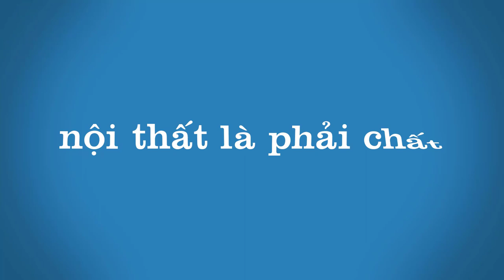Sập ngồi Ngũ Phúc Gỗ Huong Đá kỷ niệm bác Quý - Yên Dưỡng | Đồ Gỗ Tùng Tám